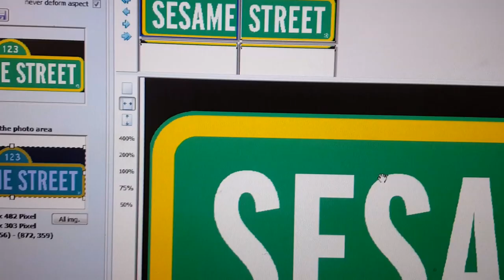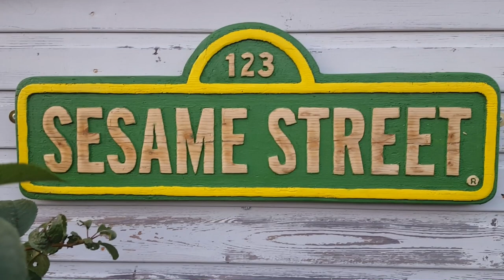Handheld Router Projects - Sesame Street Wall Art Sign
Sesame street was an iconic part of my childhood, you can DIY this cool sign using your router. All handheld, the bigger you go with woodworking the easier it is. Reclaimed scaffolding board wood is excellent for this type of work.

Find the logo online and print it out to whatever size you need. Cut down a plank to size, slot with a biscuit cutter bit in your router and then clamp together with sash clamps.
Wait to dry and then glue on your design.
Cut the shape of the sign out using a jigsaw, adjust the pendulum setting as scaffold planks are fairly thick. As always keeping sharp blades in your jigsaw is a big help.
I used the makita quarter inch with a 30 degree cnc bit to trace out the outline of the numbers and letters . I then used the 3mm and 10mm straight flutes to clean out the remaining timber.
A bit of sanding required.
Treatment with rentokill woodworm treatment to any parts showing holes, tracks or other infestation. Video on this coming up soon.
I use water based paints to finish off and then a diluted yacht varnish to seal it all up.